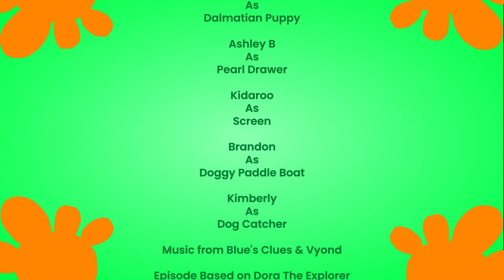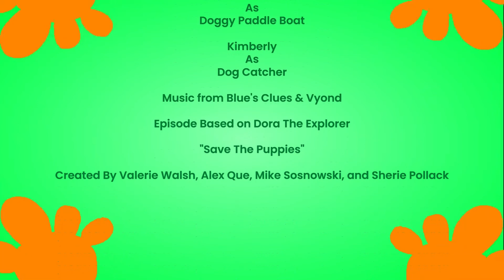Devon324's Friends Club Season 2 Episode 5 Save The Puppies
Next: The Newcomer